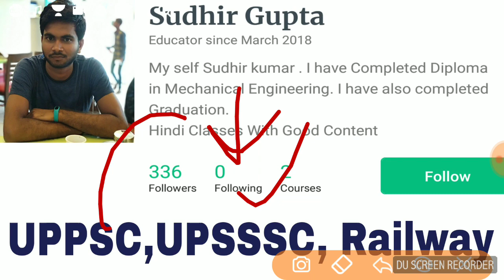VDO/UPP/Lekhpal भारत का भूगोल Part 8||India Geography SSC/UPP/UPSSSC भारत की सिंचाई परियोजना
VDO/UPP/Lekhpal भारत का भूगोल Part 8||India Geography SSC/UPP/UPSSSC
भारत की सिंचाई परियोजना